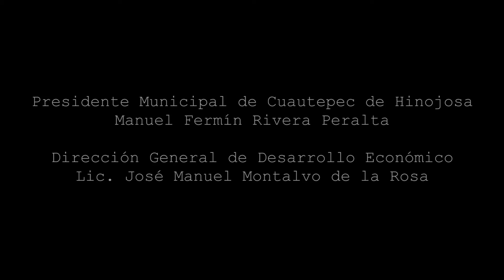DESARROLLO AGROPECUARIO 1